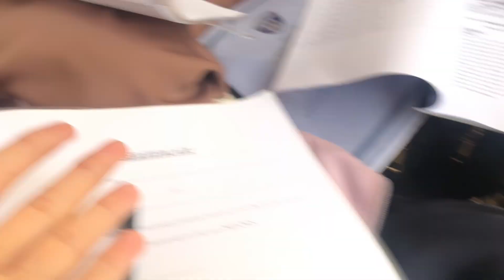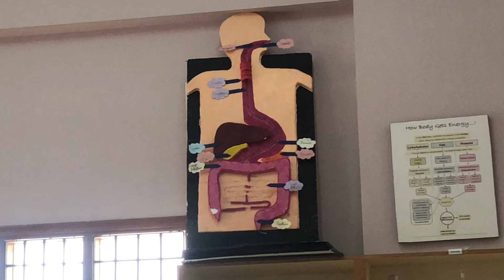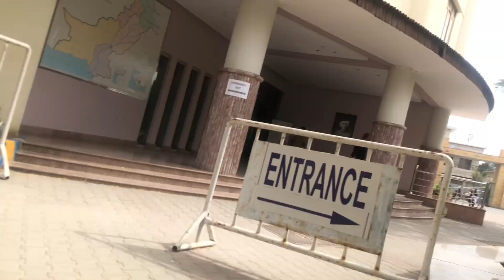Ab kiski birthday agai ha?🤦🏼‍♀️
Hello there! I hope you enjoyed watching the video. We thank you for your support and we look forward to seeing you in our upcoming videos. Much love to our viewers, take care and goodbye!❤️